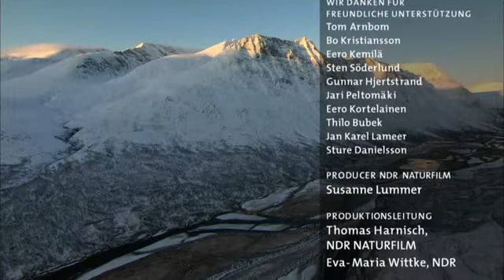Дикая природа Скандинавии / 3- ШВЕЦИЯ